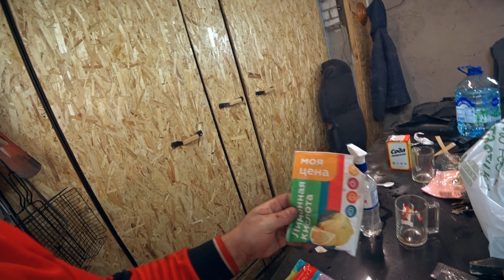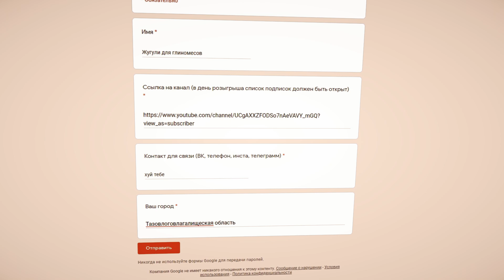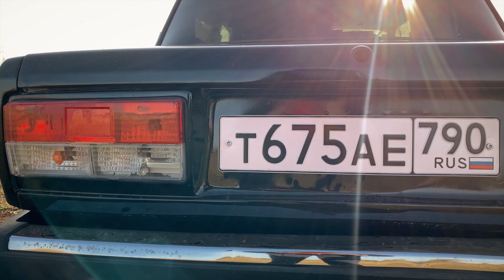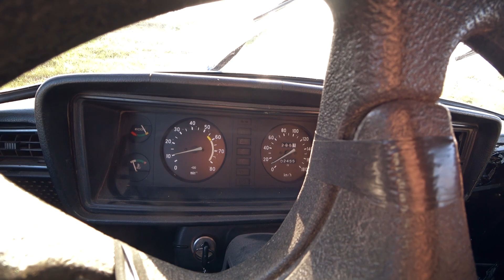Разыгрываем АорусМобиль / Доделываем E34 / BMW почти готова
Розыгрыш АорусМобиля -
Итоги подведем в прямом эфире, 1 декабря 2020 года!
Всем привет дорогие друзья! Сегодня в видео мы с вами наконец то будем разыгрывать наш ВАЗ 2107 (АорусМобиль), полностью перекрашенную, с другим видом и цветом, проведем техническое обслуживание, замену масла и расходников, чтоб новый владелец не заморачивался и мог спокойно ездить, сразу после выигрыша.
Так же, будем доделывать мою BMW E34, поменяем радиатор печки, который уже приехал (новый), и соберем салон.
Бонусом, опробуем очень бюджетную "химчистку" салона, с помощью соды и лимонной кислоты, вдруг сработает!